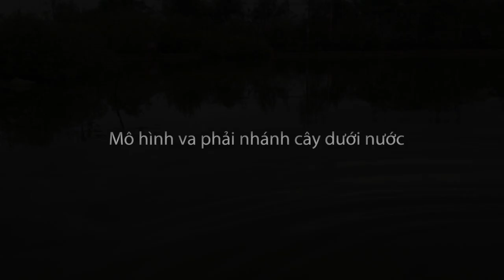Chế thử mô hình cano vỏ lon bia nhôm tự chế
Motor 320
Pin NA 2000mah 25c
Chân vịt tự chế